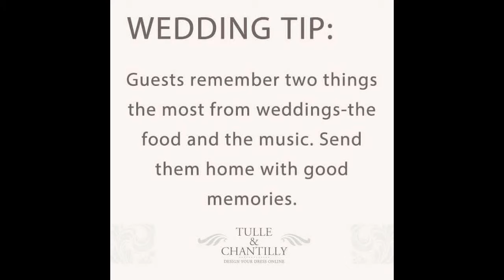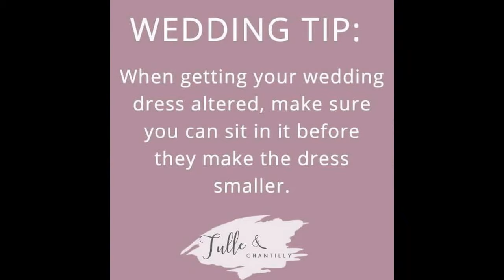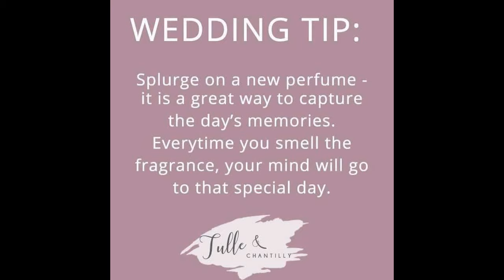WEDDING TIPS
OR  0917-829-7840